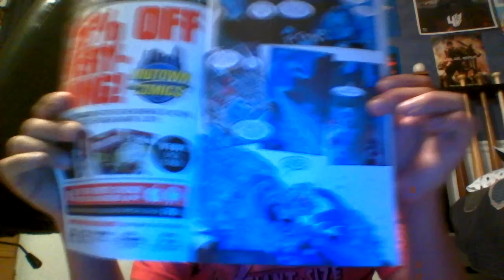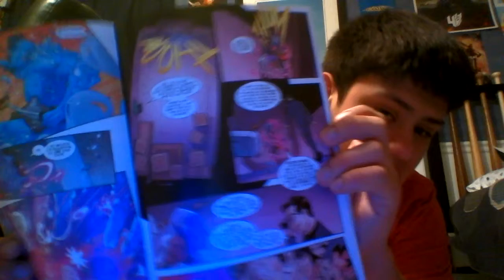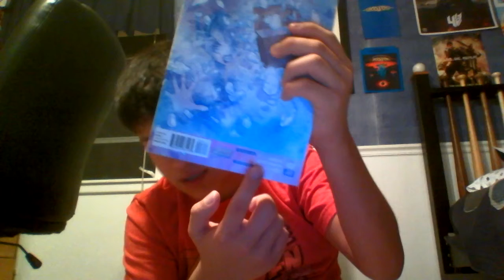Thor 3 "When The Ice Lords Make War" comic issue review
Hello, this Daniel Mart, and today I will be reviewing Thor 3 "When The Ice Lords Make War"!!!

This issue was good. I like the art, writing, and action of the comic. There was some good development for this new Thor. The original Thor shows up at the end, making it really weird, awkward, and cool. It did have some flaws as usual with this one being that there were a few times in which it could have been better than it wise when it came to the writing. Overall a good issue...

Rate: 7.5/10